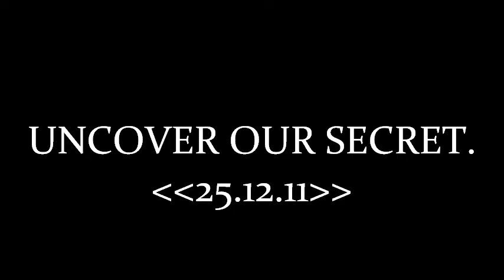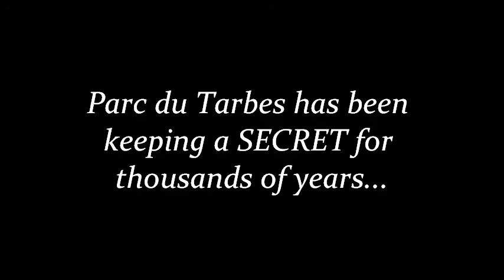UNCOVER OUR SECRET. at Parc du Tarbes...we've been hiding it for thousands of years...